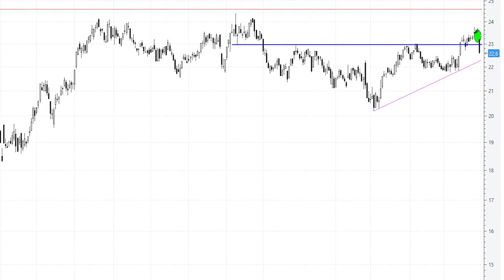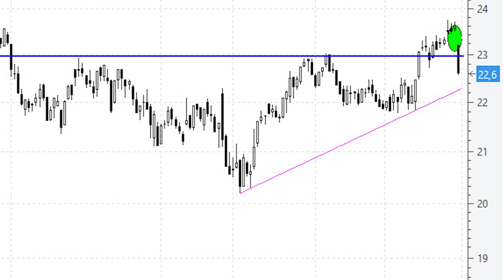Videoanálisis de Endesa el 'cabeza y hombros' invertido se va al traste